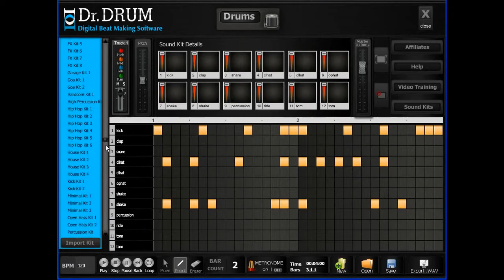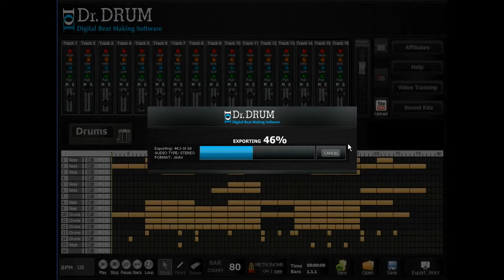Beat Making Software Make Beats In Any Genre Today!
- Ever wanted to create beats like the pros' but didn't know where to start?

Like a lot of people you might think a professional studio, thousands of dollars' worth of equipment and years of studying is required.

Well that may have been true some years ago but with the advancements in technology its now possible to make studio quality beats on your PC or MAC from the comfort of your own home.